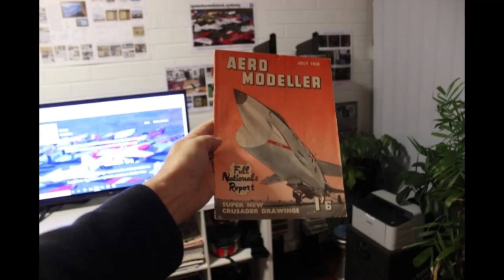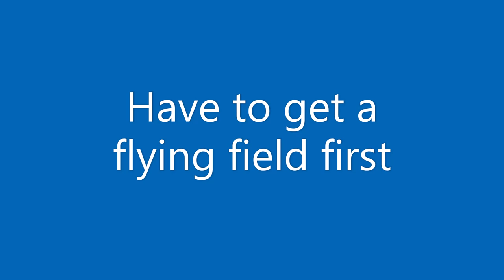NSW versus Victoria 2023 Air Show Edition (Promo)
Flying planes in front of people remains the most effective way to excite people about aeromodelling